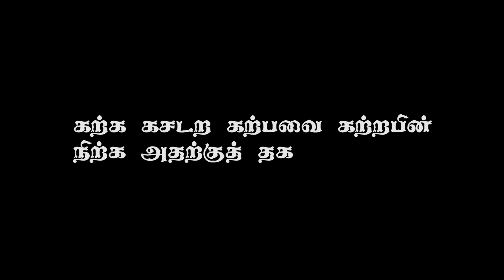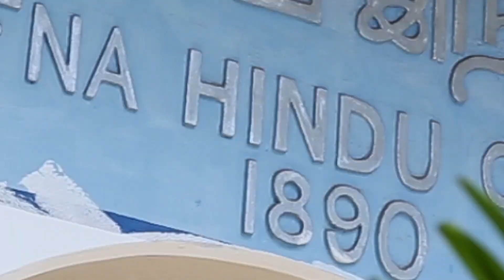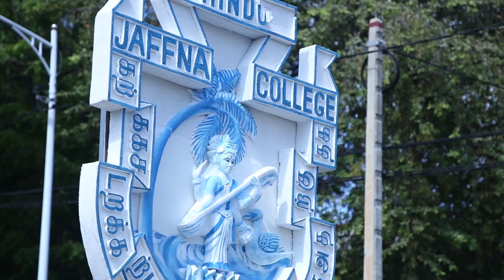Thaai Madiye | தாய் மடியே | JHC 125 Speech video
கவிதை | குரல்   :  தமிழருவி  கவிஞர்  அ.உமாகரன்
ஒளிப்பதிவு          :  நிசாந்தன் இராஜகுலசிங்கம்  | Nisha Photography
இசை                      :  மதீசன் தனபாலசிங்கம்
படத்தொகுப்பு     :  மணிவண்ணன்  இலட்சுமணகுமார்
ஒலித்தொகுப்பு  : விஜய் ஒலித்தொகுப்பு  கூடம்